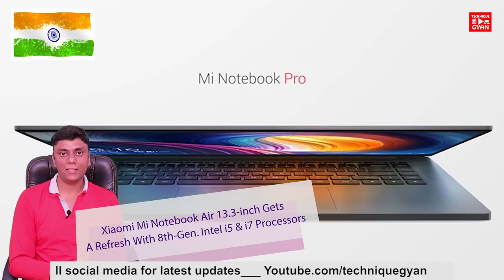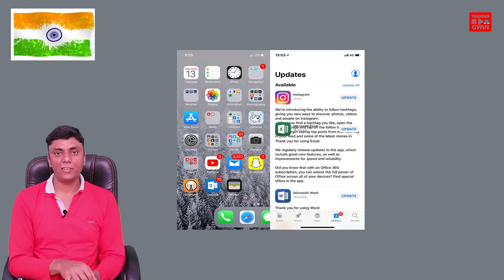Tech Up's #128- Xiaomi Mi 6X, Mi Notebook Air, Huawei Mate 10, iOS 11 Bug, Moto Speaker, Airtel 149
HINDI - Tech Up's #128- Xiaomi Mi 6X, Mi Notebook Air, Huawei Mate 10, iOS 11 Bug, Moto Speaker, Airtel Rs.149 Plan

1. Amazon Great Indian Sale Day 1:
Apple iPhone X, OnePlus 5T, Samsung Galaxy A8+ exchange offers, discounts and more
2. Airtel revises Rs 149 plan to offer 1GB data, unlimited calling benefit
3. Honor 9 Lite with four cameras goes on sale in India, next flash sale to be held on January 23
5. Photo of Xiaomi Mi 6X Rear Panel Leaks
6X will also have a bigger screen, a bigger battery, and a less powerful processor than the Mi 6
6. Xiaomi Mi Notebook Air 13.3-inch Gets A Refresh With 8th-Gen. Intel i5 & i7 Processors
7. Huawei Mate 10 Pro Is The Ultimate Winter Flagship: Works Inside A Frozen Lake
8. iOS 11 Is so Buggy People Can’t Stop Complaining About It… Sometimes in Dutch

9. Motorola Sphere+ 2-in-1 Wireless Speaker Combo Launched in India for ₹12,999
pair of wireless over-the-ear headphones
doubles as the charging dock for the Bluetooth headphones
battery backup of 20 hours
IP54-certified dust and water resistance
compatible Google Assistant and Siri